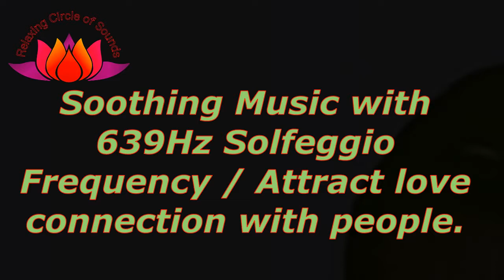3 Hours Relaxing Music Chakra Healing 639Hz Solfeggio /Attract love connection with people. ☆57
3 Hours Relaxing Music Chakra Healing 639Hz Solfeggio /Attract love connection with people. ☆57

The solfeggio frequency has the effect of activating the chakra by listening and healing the mind and body.

1st chakra - red - 396Hz · · · Liberation from guilt · trauma · fear

2nd chakra - orange - 417 Hz · · · Recovery from negative situation, promotion of transformation

3rd chakra - yellow - 528 Hz · · Conversion to ideal, miracle, cell recovery

4th chakra - green - 639 Hz ... Attract love connection with people, restoration of relations

5th chakra - turquoise blue -741Hz · · · Improve expressive power, solve problems

6th chakra - purple - 852 Hz ... Awakening of intuition, awakening

7th chakra - gold - 963 Hz ... Connect with high dimension, cosmic consciousness

Relaxing Deep Ambient Music